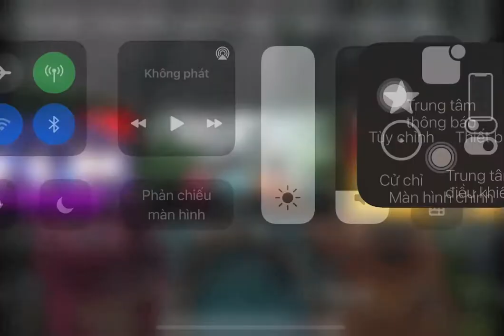Xuân về - ST: Cung Chiều - BD: Nhóm Phù Sa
Áo dài Việt Hùng (2006)